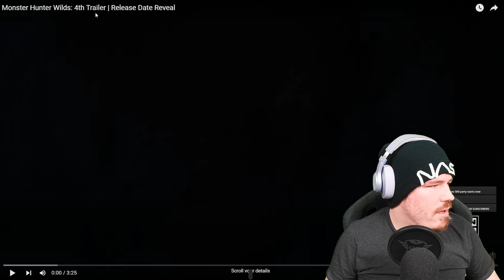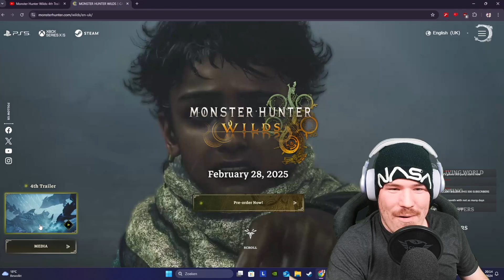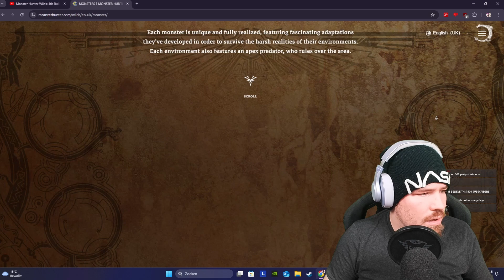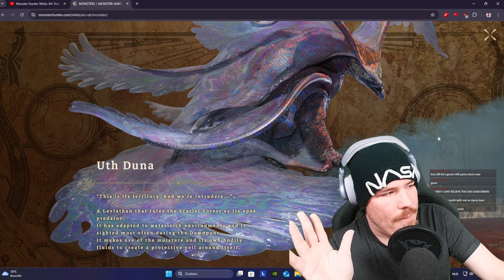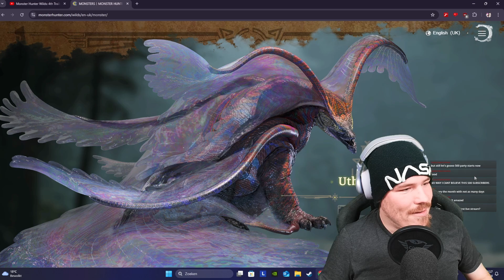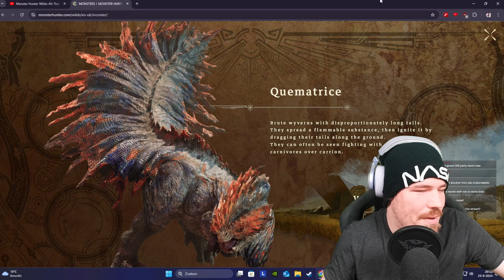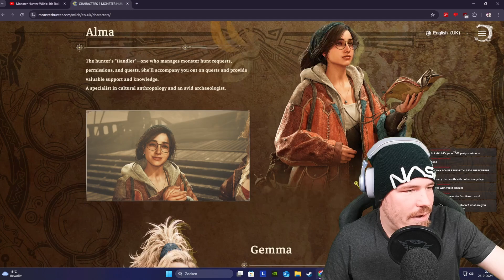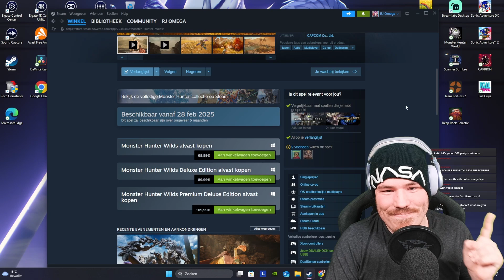REACTION: FLAGSHIP ARKVELD !!! AND RELEASE DATE !!| Monster Hunter Wilds Trailer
We finally getting a release date. and the flagship monster. Now. its time to see what for new monsters and more scenes of the scarlet forest !.